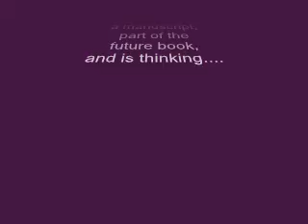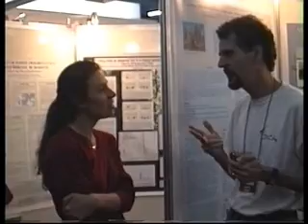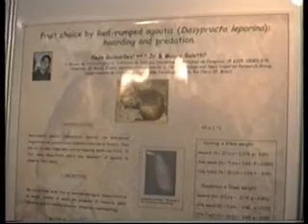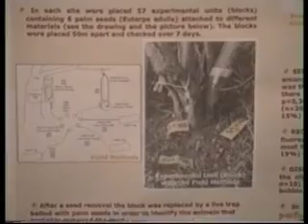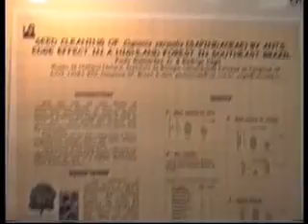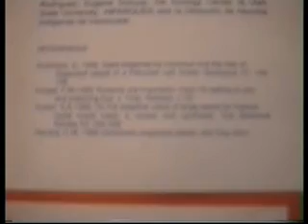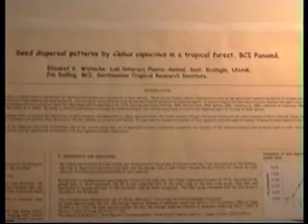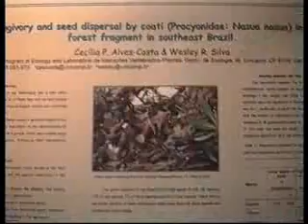FSD2000 - Part II - Pause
Last day and night of the 3rd International Symposium-Workshop on Frugivores and Seed Dispersal held between 6-11 August 2000 in São Pedro (SP) Brazil. The next two were in Australia (2005) and Montpellier (2010). The next one is in Drakensberg (2015).